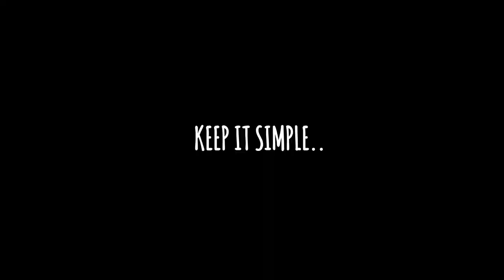HD Drive in Madhavaram Chennai | Indian Biker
Madhavaram is a part of north of Chennai, Tamil Nadu, India.
It is also a taluk in Chennai District and a zone in Greater Chennai Corporation. It is located in between Perambur and Kodungaiyur.